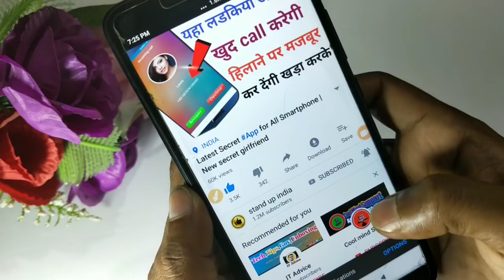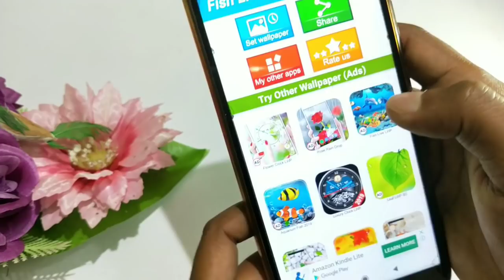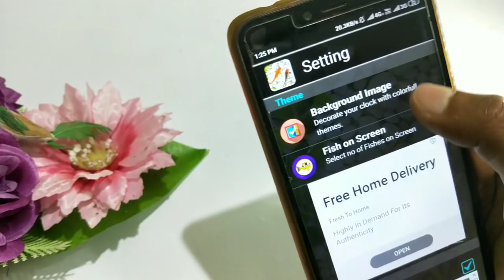[Hindi/Urdu] Top Secret Useful Android App for All smartphone Users 2019!!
Top Secret App for Android